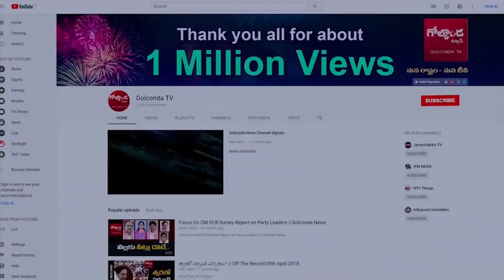పెద్దలా..‘భూ’ గద్దలా? |Allotment of Land Worth 15 Cr | to Sai Sindhu Foundation ||Golconda Tv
Watch పెద్దలా..‘భూ’ గద్దలా? |Allotment of Land Worth 15 Cr | to Sai Sindhu Foundation ||Golconda Tv||